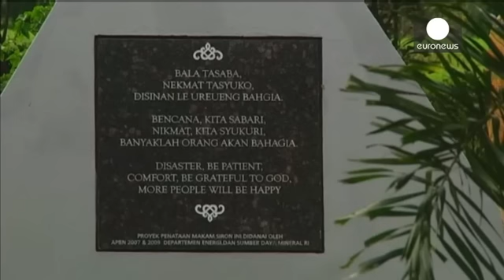Cérémonies du souvenir en Asie, dix ans après le tsunami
Commémorations en Indonésie.

Il y a dix ans, le pays faisait face à la pire catastrophe de son histoire. 170 000 personnes étaient emportées par un tsunami, en majorité dans la province d'Aceh.

Seule la Grande mosquée a résisté au déferlement de la vague qui atteignait par endroit une trentaine de mètres. Ce vendredi, des milliers de personnes s'y sont retrouvées pour prier et rendre hommage aux disparus.

Une douzaine de pays ont été touchés par le tsunami qui a fait au total 226 000 victim…